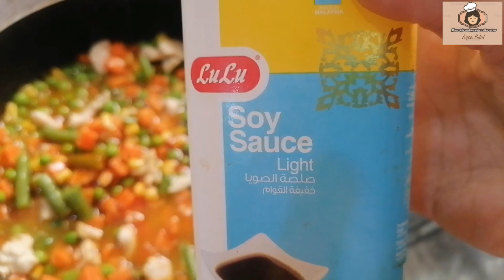Chinese rice recepie|Chicken and vegetable rice|Resturant style fried rice|Chinese Biryani|AqsaBilal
This is my quick and easy recepie of Chinese rice/Chinese biryani/Resturant style fried rice.Do try this out and enjoy with ur loved ones Hope u like it Dot forget to subscribe my channel and like my video

Quries solved.
Chinese Biryani .Chinese rice recipe
Chinese Fried Rice Recipe. Restaurant Style Recipe. Chinese Fry Rice. How to make chicken fried rice. chicken fried rice. Chinese chicken fried ricechicken fried rice preparation,baba food rrc | Quick And Easy

Chinese Biryani Recipe || Chicken, Vegetable Fried Rice Restaurant Special recipe ||چائنیز بریانی

Quries solved:

Chinese Biryani
 Chinese rice recipe
Chinese Fried Rice Recipe
 Restaurant Style Recipe
 Chinese Fry Rice
How to make chicken fried rice
chicken fried rice
 Chinese chicken fried rice
 chicken fried rice preparation

Healthy Breakfast Recipe | Less Oil Breakfast Recipes | New Breakfast Recipe | Breakfast Recipe With Very Less Oil